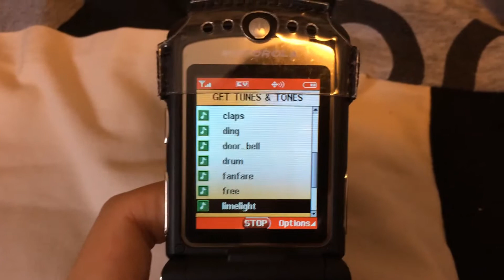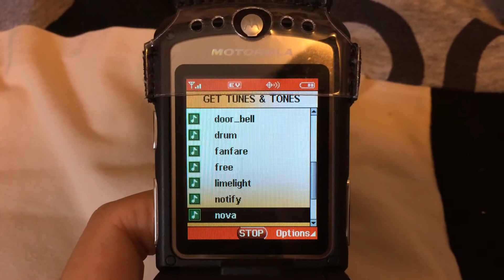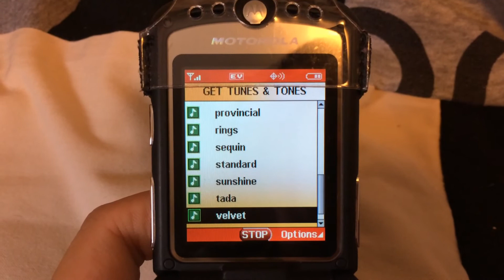Motorola RAZR V3m Ringtones - Verizon Wireless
These are the ringtones of a RAZR V3m on Verizon running software version NEWC_01.05.0A